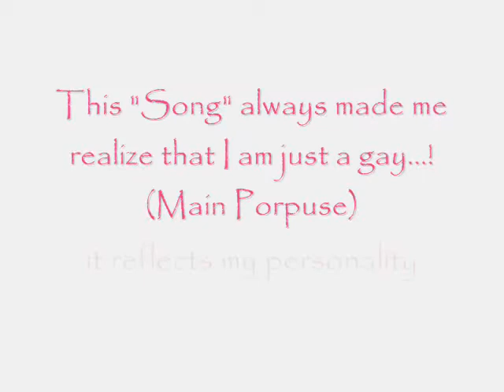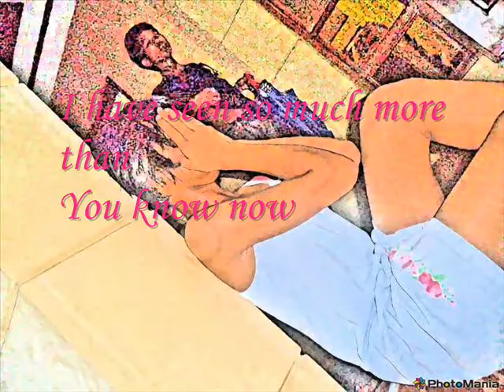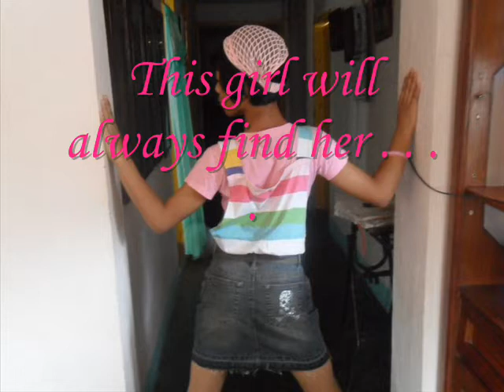I'm Not A Girl by Britney Spears (Music Video By Patrick Cave)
I keep moving everytime they play this song on their playlist because this song always made me cry and realize that "I am just a gay".

According to them , God only creates boy and girl for the division and I honestly say that I believe at them.

Some people say , I am free to wave my hand up to the sky as high as i can but never touch somebody's nose. that's why I am being confused...

Being a gay doesnt require anything ...the thing that you must follow if you are a gay is your heart...
Your heart only knows what is right and wrong...at least you can express yourself in a way where your heart beats...

for me , I do hope that someday "the people who teased me will be punished by God"